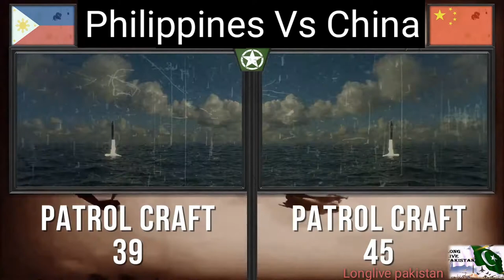Philippines Vs China Military Power Comparsion 2021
pakistan zindabad